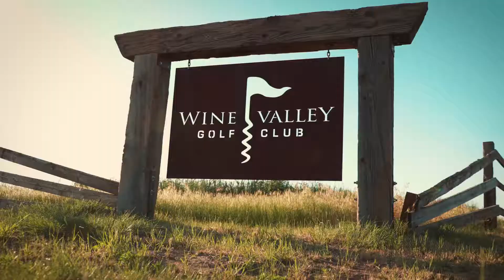Stay & Play Wine Valley Golf Club!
For many out-of-town and local golfers, Wine Valley Golf Club is the crown jewel of the Walla Walla Valley golf scene. This exciting links-style course has it all in terms of challenging terrain and beautiful vistas. Since 2009, Wine Valley Golf Club has been wowing golfers with 7,360 yards of lightening-quick fareways atop an undulating landscape of ancient soil deposits from the Missoula Floods.

For more information about Wine Valley Golf Club and Marcus Whitman Hotel Stay & Play golf packages, please visit us for tee-time and lodging reservations.